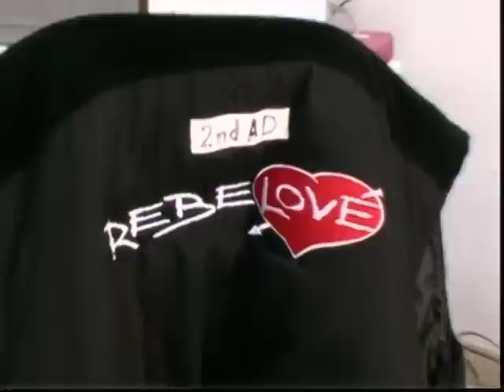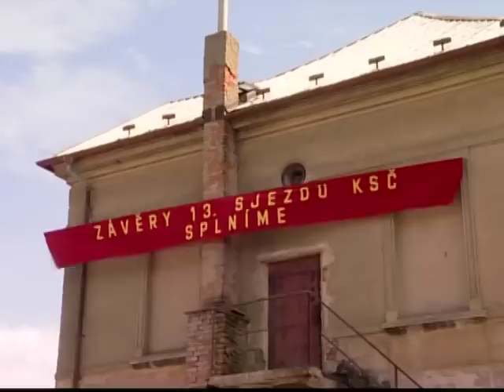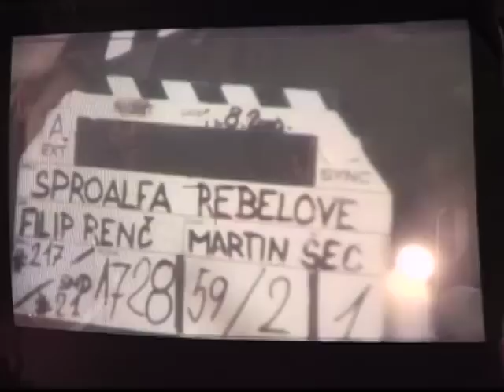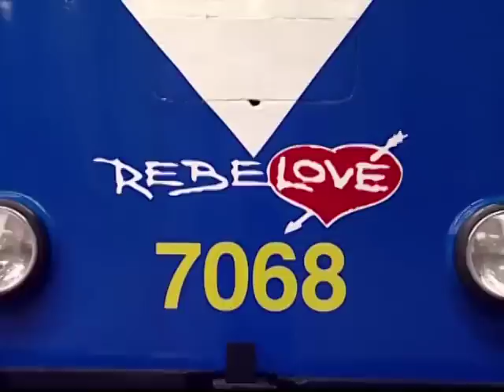REBELOVÉ - Film o filmu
Dokument o natáčení českého retromuzikálu Filipa Renče (2001). Režie J. Kačírek ml.